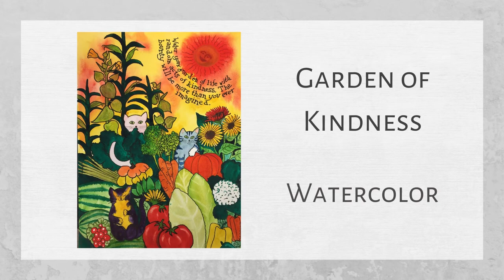Artist Spotlight- Elizabeth Sullivan.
Here is "Wild Spirit Artworks" exhibition from Member artist, Elizabeth Sullivan.